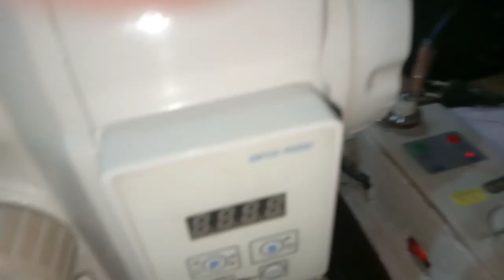Bender juki machin ki Deepu Tailor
Bender juki machin ki, firiki bharne ka aasan tarika Deepu Tailors